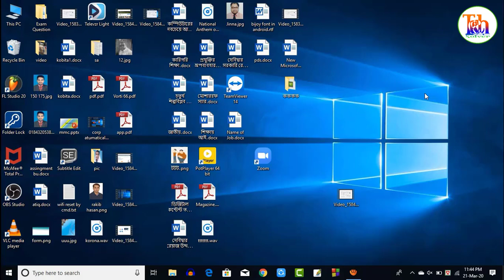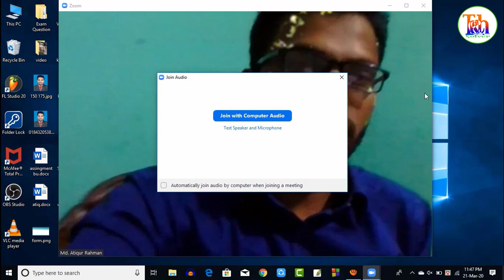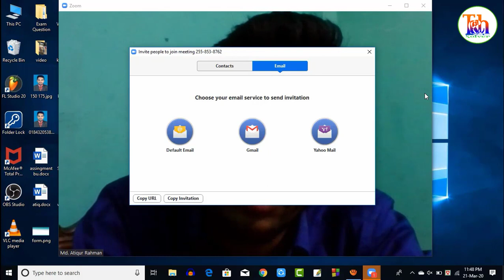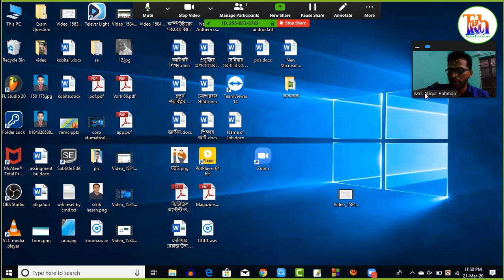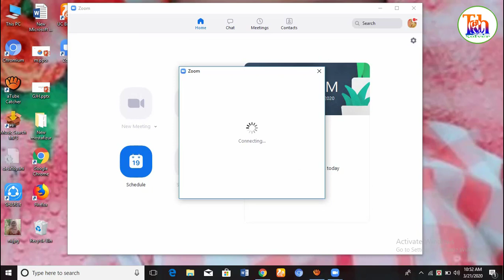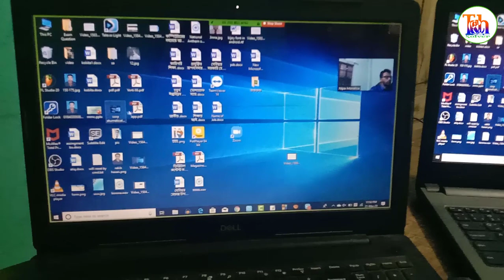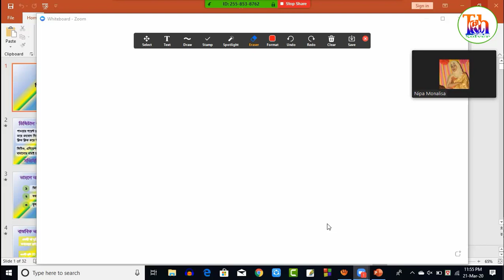How to host live class & Meeting by ZOOM || জুম লাইভ ক্লাশ, মিটিং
In this video you can see a fragment of a SAP Live Class session